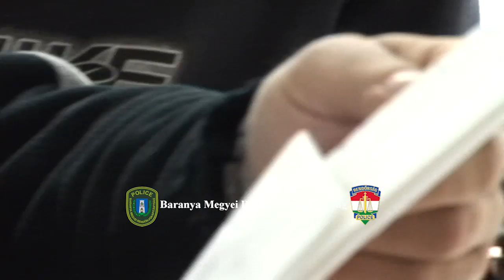Ausztriából hazakerült H. Krisztián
A Baranya Megyei Rendőr-főkapitányság 2014. április 23-án sajtótájékoztató keretében számolt be a Pécsi Egyházmegye sérelmére jelentős értékre elkövetett lopás bűntette miatt folytatott nyomozás eredményeiről.